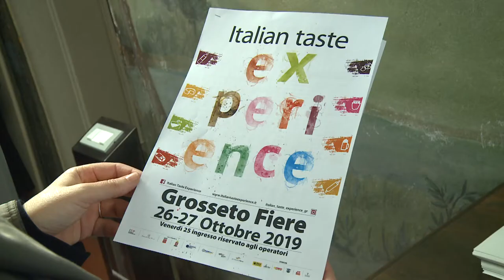La prima edizione di Italian Taste Experience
A Grosseto Fiere dal 25 al 27 ottobre appuntamento con le produzioni vinicole ed agroalimentari di altissima qualità. La notizia